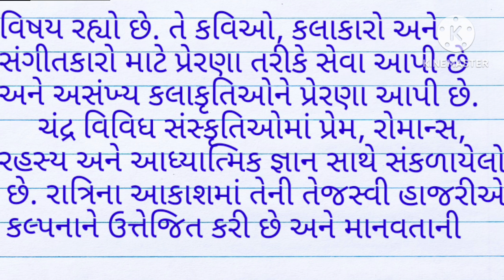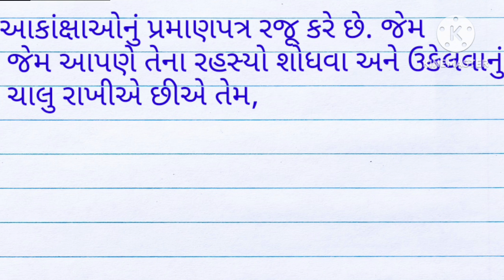ચંદ્ર વિશે નિબંધ| moon essay in gujarati|chandra vishe nibandh gujarati ma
ચંદ્ર વિશે નિબંધ| moon essay in gujarati|ચંદ્ર વિશે માહિતી| essay on moon in gujarati

essay on moon in gujarati, moon essay in gujarati, ચંદ્ર વિશે 10 વાક્યો, ચંદ્ર વિશે માહિતી, chandra vishe nibandh, chandra vishe nibandh gujarati ma, moon essay in gujarati, ચાલો ચંદ્ર પર જઈએ પ્રેરણા અને તકો નિબંધ, chandra vishey mahiti gujarati ma